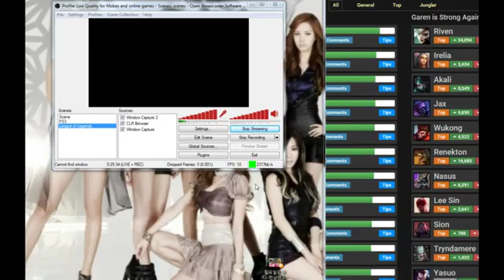League of Legends Normal Match (Jax Top) 04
Playing Jax top against Garen. Did okay in the match. Our ADC rage quit after our Jungler had connection issue. Still the enemy team surrendered. xD -- Watch live